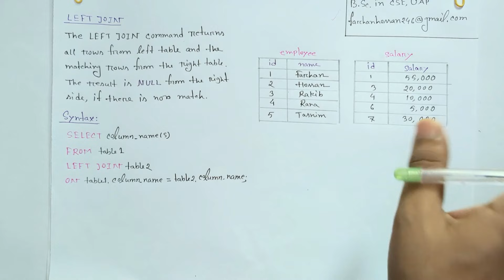Lec: 77 | LEFT JOIN | SQL | DBMS | Bangla Tutorial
In this video, I have discussed LEFT JOIN in SQL of DBMS.